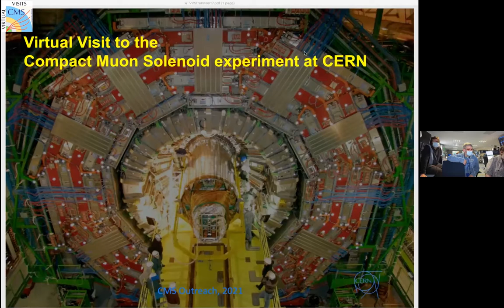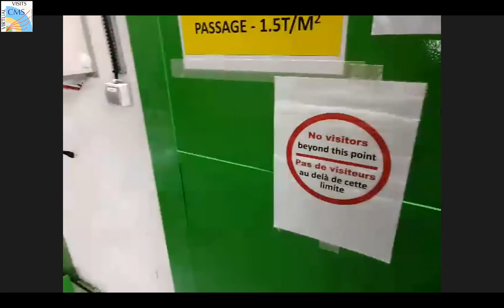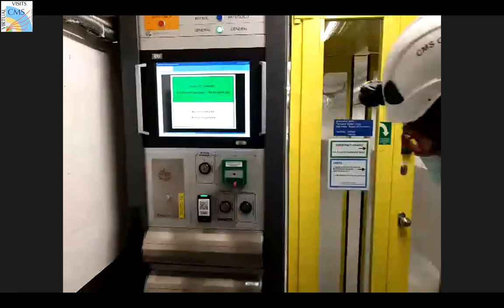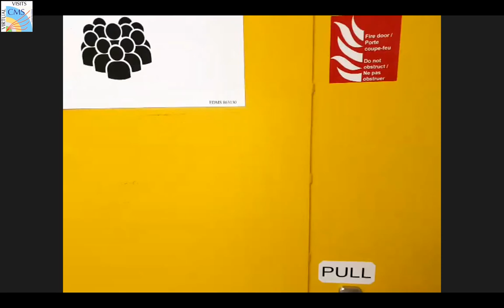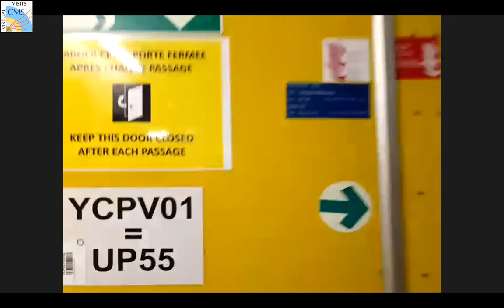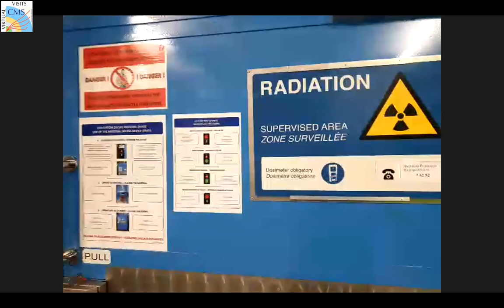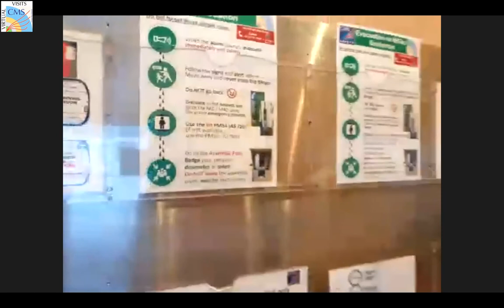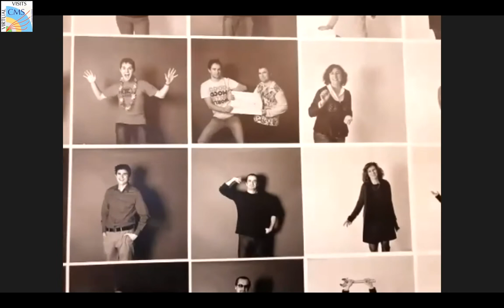CMS Virtual Visit for Artists 2021.03.19.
Guides: Michael Hoch (Mobile Camera)
             Klaus Rabbetz (CMS Control Room)
              Mick Storr (remote)